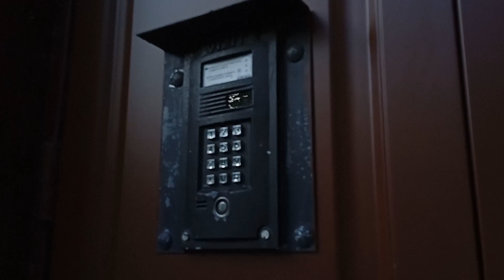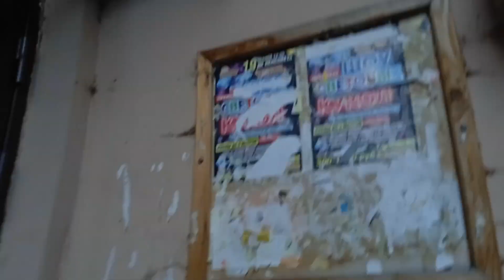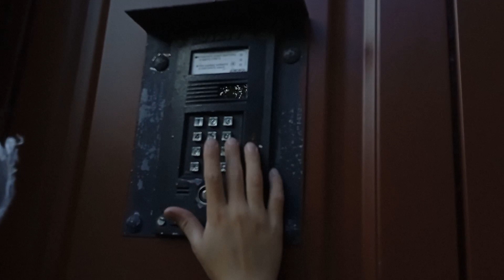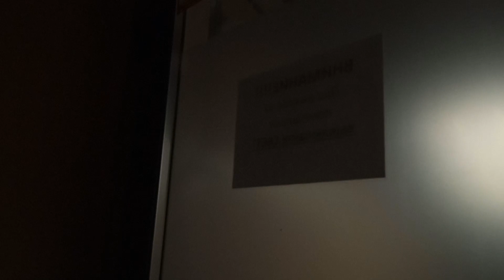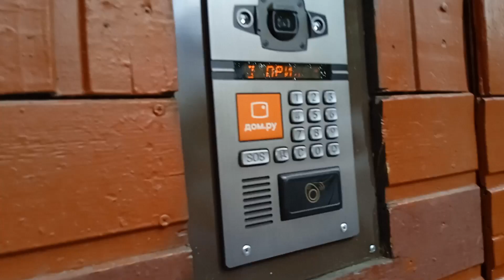приключение Матвея и Кости 2 часть фильма